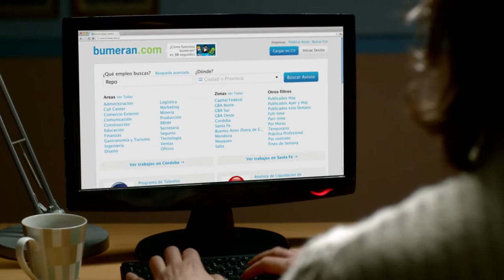Bumeran.com - Donde todos encuentran trabajo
Anunciante: Bumeran.com
Operations Unit Latam: Argentina
Dir Gral de Marketing: Alejandro Navarro
Responsable por cliente: Lucila Besagni  / Natalia Ca
Campaña: Celestial
Duración: 40"/15"
Agencia: Umänia Lab
Dirección.  Gral. Creativa: Umänia Lab
Dirección de Brand Planning: Umänia Lab
Dirección de Producción: Umänia Lab
Productora: Nunchaku Cine
Director: Federico Cummins
Productor ejecutivo: Julián Castro
Coordinador de Post: Juliana Cantarela
Postproducción: Wolf
Banda musical: Rifle Music
Sonido: No Problem Sound